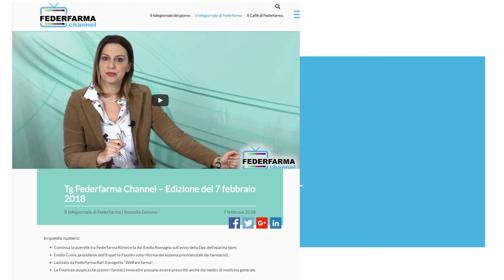Federfarma Channel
è il nuovo strumento che guida il farmacista verso il futuro